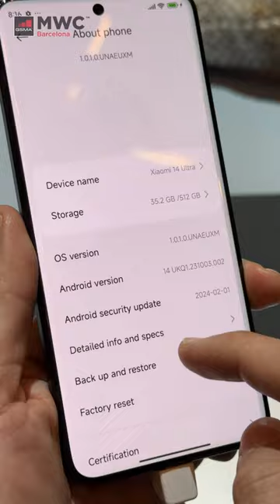Xiaomi 14 Ultra con cámaras BESTIALES desde Barcelona